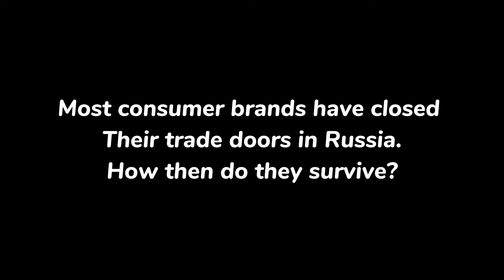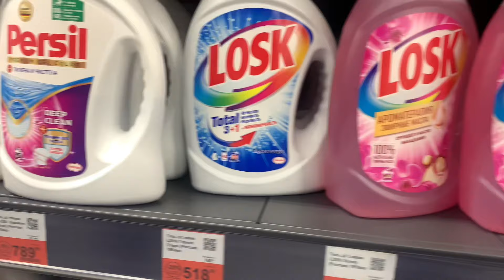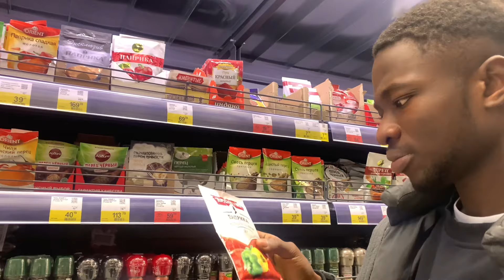Russians shock the World With Unbelievable Prices After Sanctions are Introduced…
In this eye-opening video, we dive deep into the world of Russian product prices following the implementation of international sanctions. We'll explore the effects on everyday items, from groceries to electronics, and discuss how these changes have impacted the lives of ordinary Russian citizens. Join us as we visit local markets and stores, comparing prices before and after the sanctions, and gain insights from experts on the economic implications of these measures. Whether you're curious about the global economy or want to understand the real-life consequences of political decisions, this video is a must-watch! Russia Sanctions PriceChanges"